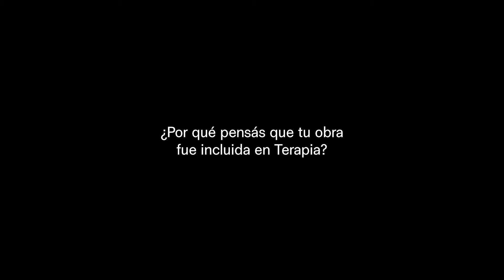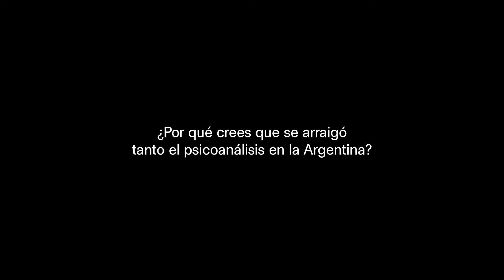Karin Idelson en Terapia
La artista Karin Idelson (Buenos Aires, 1978) participó con una selección de fotografías de su Serie Paciente (2017) en la muestra colectiva Terapia. En el marco de la exposición realizada entre marzo y agosto de 2021, la artista contestó en el video las siguientes preguntas:
1) ¿Por qué crees que tu obra participa en Terapia?
2) ¿Por qué crees que el psicoanálisis tuvo tanto arraigo en la Argentina?
3) Una anécdota personal con tu psicoanalista.